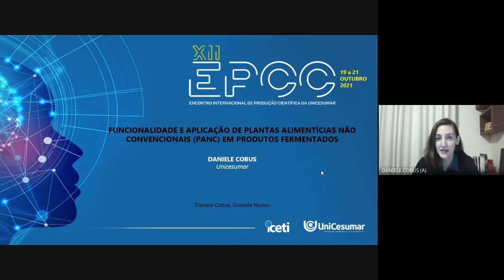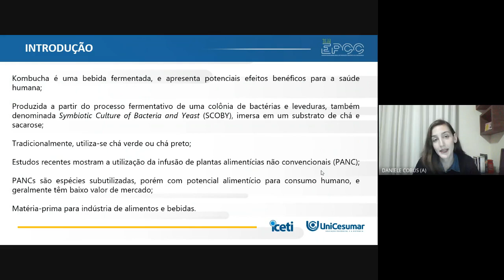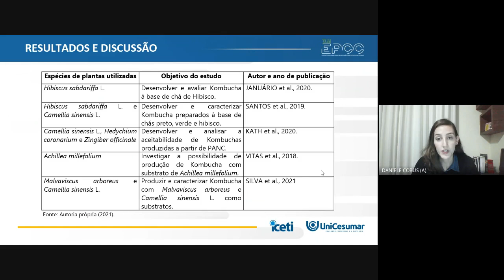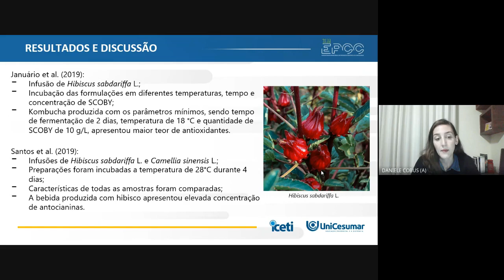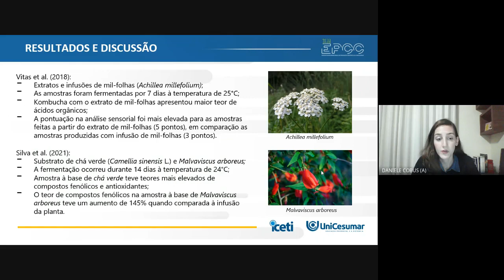XII EPCC 2021 | Daniele Cobus - FUNCIONALIDADE E APLICAÇÃO DE PLANTAS ALIMENTÍCIAS NÃO...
FUNCIONALIDADE E APLICAÇÃO DE PLANTAS ALIMENTÍCIAS NÃO CONVENCIONAIS (PANC) EM PRODUTOS FERMENTADOS